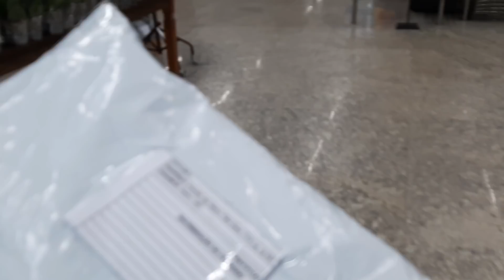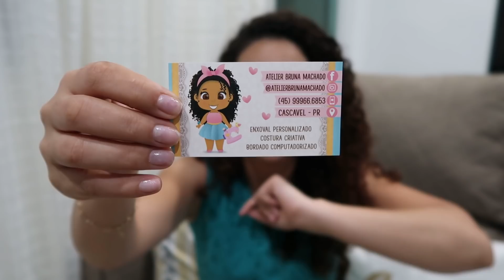MESA LAQUEADA EM CASA| QUANTO GASTAMOS? MARIDO VLOGANDO+ RECEBIDOS |LETÍCIA VELOSO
Letícia Veloso
CAIXA POSTAL 637
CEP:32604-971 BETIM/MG